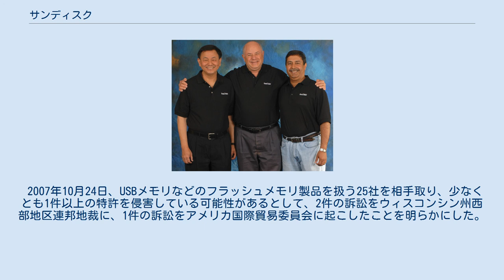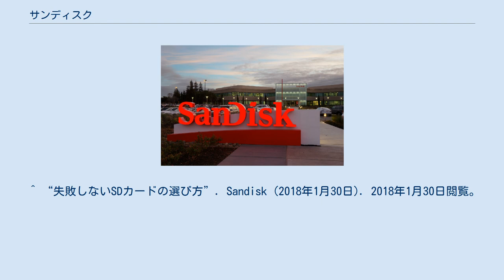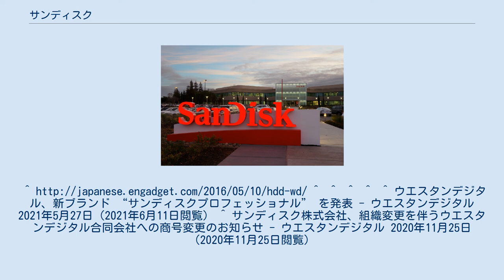サンディスク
創業者ジャック・ユアン、エリ・ハラリ、現社長兼CEOサンジェイ・メーロトラ（2010年撮影） サンディスク（英: SanDisk Corporation）は、アメリカ合衆国に本拠地をおく、フラッシュメモリー製品を中心に製造を行う企業である。
 コンパクトフラッシュ、SDカード、メモリースティック Proなど、フラッシュメモリー業界において数々の特許を生み出した。
 同社のNAND型フラッシュメモリの製造は東芝（当時）と共同で投資を行った、三重県四日市市の「キオクシア 四日市工場」で行っており、パッケージングを中国・上海の自社工場で行っている。
 1988年にエリ・ハラリ（Eli Harari）を中心とした不揮発性のメモリを専門とするチームによって設立された。
 1995年11月にNASDAQに上場し、2005年には売上高23億ドルまでに成長した。
 2015年10月21日、ウエスタンデジタルがサンディスクを190億米ドルで買収すると発表。
東芝（当時）との提携関係は維持される。
 2016年5月11日、中華人民共和国商務部による認可手続きを完了したと発表。
 2007年10月24日、USBメモリなどのフラッシュメモリ製品を扱う25社を相手取り、少なくとも1件以上の特許を侵害している可能性があるとして、2件の訴訟をウィスコンシン州西部地区連邦地裁に、1件の訴訟をアメリカ国際貿易委員会に起こしたことを明らかにした。
損害賠償請求と輸入差し止めの請求を行っている。
提訴されたのは、バッファロー、LG電子、イメーション、Memorex、キングストンテクノロジー、トランセンド、フィリップス、コルセア、PQI、ADATAなど。
なお、以前にもサンディスクは、RiTEKやレキサー・メディアなど数社を相手取り特許侵害された可能性があるとして提訴しているが、そのうち数件は最終的に和解しライセンス契約を締結している。
 日本法人はサンディスク株式会社（SanDisk K.K.、1992年設立）で、本社は東京都港区港南1-6-31 品川東急ビル3F。
 2021年1月1日から、ウエスタンデジタル合同会社(Western Digital GK)へ組織変更および社名変更。
 ^ “SanDisk website”. SanDisk. 2013年4月16日閲覧。
 ^ “失敗しないSDカードの選び方”. Sandisk (2018年1月30日). 2018年1月30日閲覧。
 ^ “サンディスク、米ＨＤＤ大手が買収　東芝との提携は維持”. 朝日新聞 (2015年10月22日). 2015年10月23日閲覧。
^ ^ ^ ^ ^ ウエスタンデジタル、新ブランド “サンディスクプロフェッショナル” を発表 - ウエスタンデジタル 2021年5月27日（2021年6月11日閲覧） ^ サンディスク株式会社、組織変更を伴うウエスタンデジタル合同会社への商号変更のお知らせ - ウエスタンデジタル 2020年11月25日（2020年11月25日閲覧）